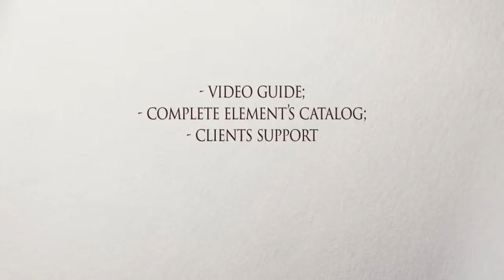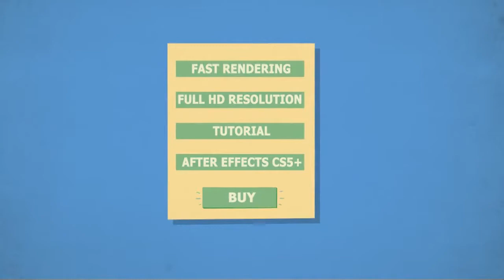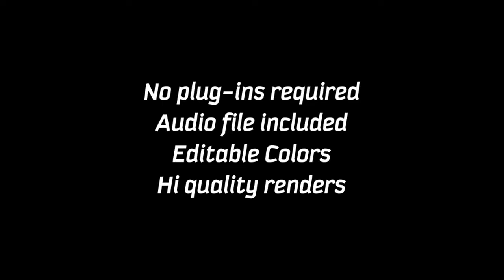Lovely Wedding Slideshow - After Effects Template | Mega Pack +10 items